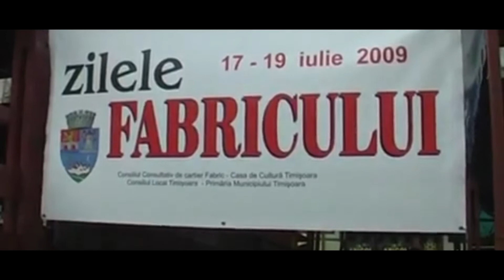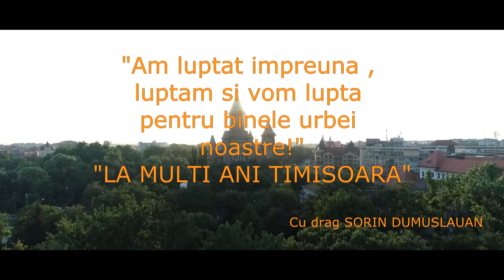Sorin Dumuslauan - cartier Fabric